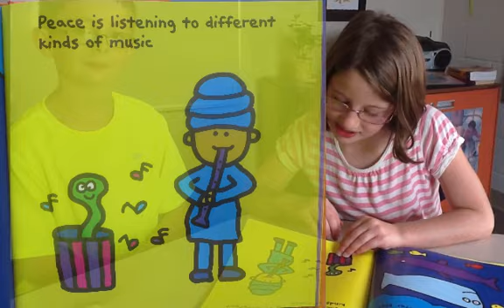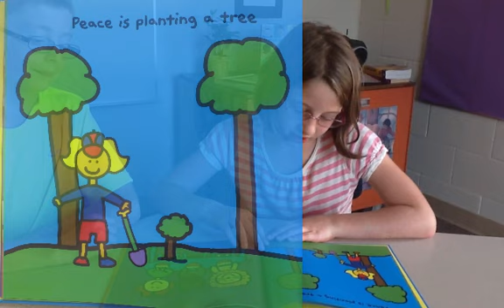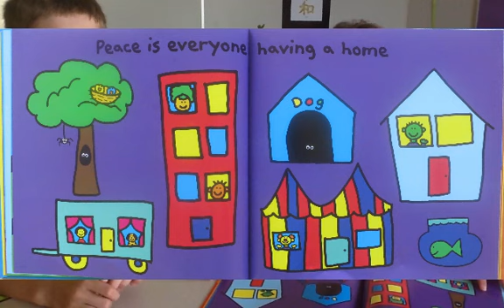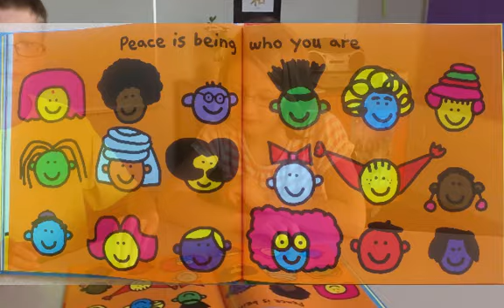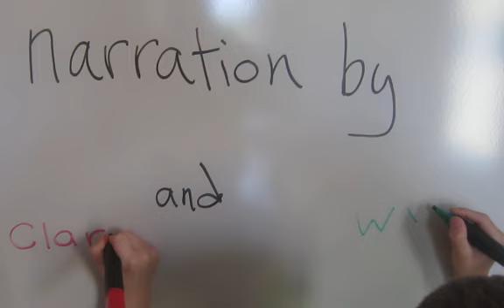Rutherford Elementary Reading "Peace Book"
Students at Rutherford Elementary were pumped up yesterday to launch "Peace On" at an all-grade assembly September 26, 2013. This year's Peace On theme is "Only One You." This school-wide initiative spans all grades at Rutherford has many components that will keep students excited about all year long.   This is a video of students reading "Peace Book" and saying what peace means to them.